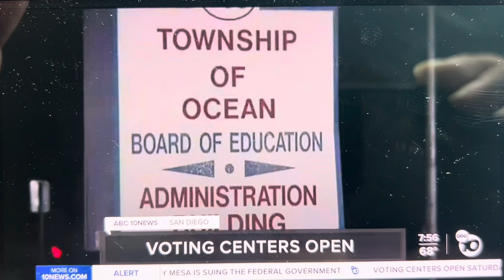KGTV ABC 10 News at 8am Saturday open August 5, 2023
With Aaron Dickens and Melissa Mecija
Taken after “Good Morning America Weekend” on Saturday, August 5, 2023 on KGTV 10 and KZSD-LD 20 San Diego, California.